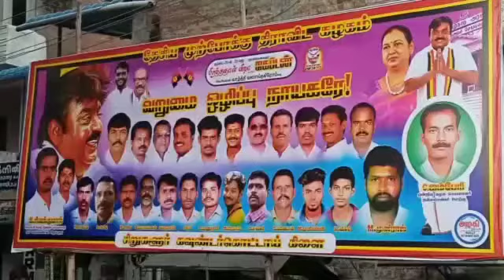விஜயகாந்த் பிறந்தநாள் முன்னிட்டு இண்டூர் பகுதியில் அன்னதானம் வழங்கப்பட்டது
Video from Periyasamy